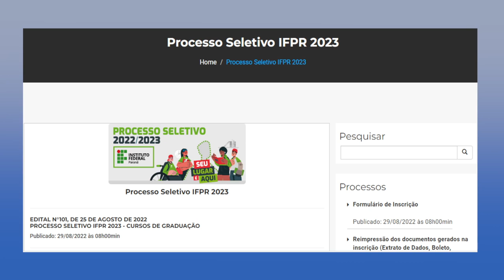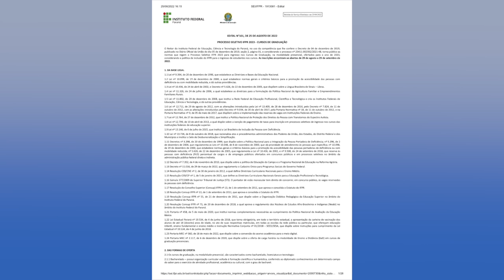IFPR Campus Coronel Vivida está com processo seletivo aberto para cursos técnicos integrados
Educação: IFPR Campus Coronel Vivida abre processo seletivo para cursos técnicos integrados ao ensino médio.